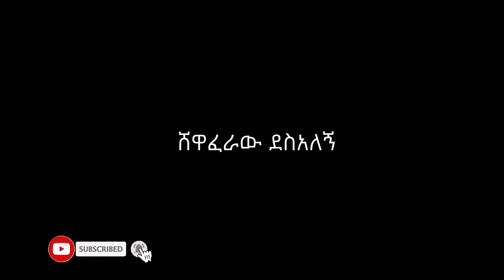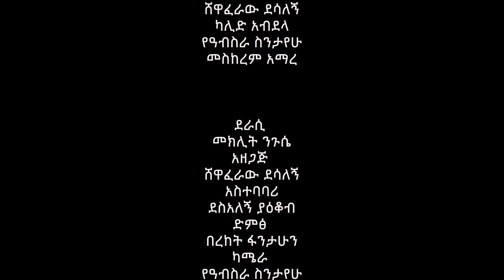ትሬንዱ አዲስ ኮሜዲ ድራማ || Trendu new comedy drama